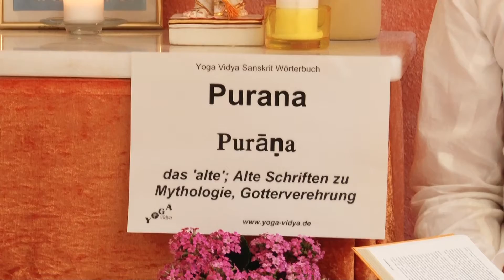Purana - Alte Schriften - Hinduismus Wörterbuch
Puranas sind die alten mythologischen Schriften. In den Puranas sind die Manifestationen des Göttlichen beschrieben. Es gibt 18 Puranas, darunter die Vaishnava Puranas, die Shaiva Puranas und die Brahma Puranas. Was aber heißt das Wort Purana? Purana heißt zunächst: Früher dagewesen, alt, uralt, Dinge aus der Vorzeit. So sind die Puranas altehrwürdige Geschichten. Die Puranas gehören zu den vier klassischen bzw. orthodoxen Schriften. Diese vier sind Shruti, Smriti, Purana und Itihasa. Die Puranas sind von besonderer Bedeutung für den Hinduismus. Die Geschichten der Puranas sind die Grundlagen für die Verehrung von Shiva, Vishnu, Krishna, Rama, Durga, Lakshmi, Saraswati, Kali, Ganesha, Subrahmanya. Dieser Vortrag über Purana von und mit Sukadev Bretz ist Teil des Hinduismus Wörterbuchs